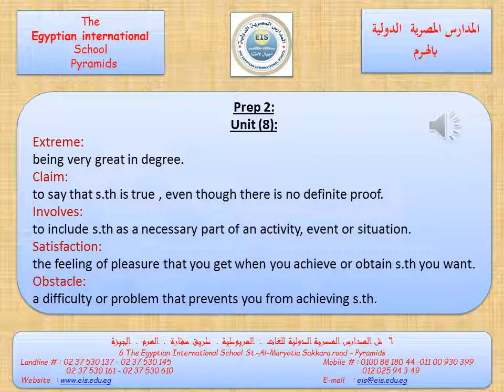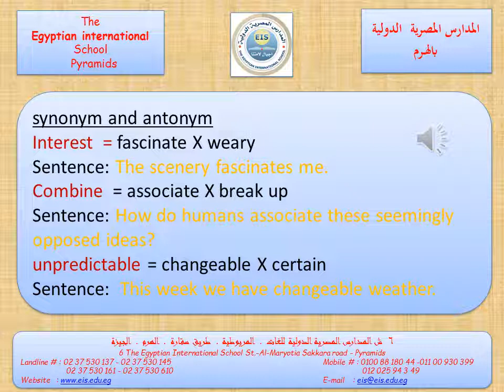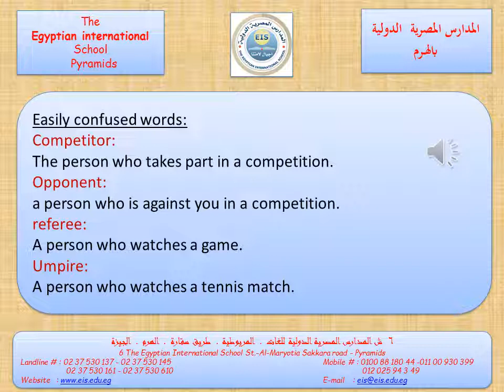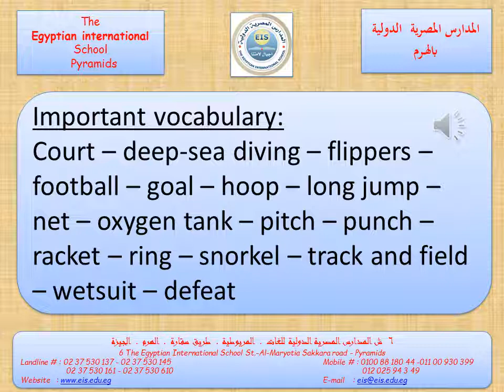EIS | Grade 8 | English | Unit 8